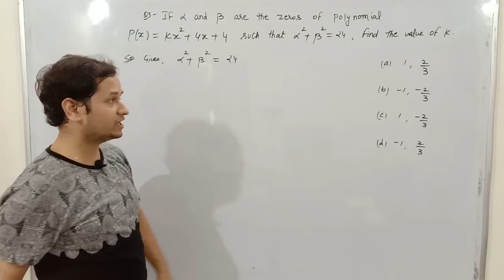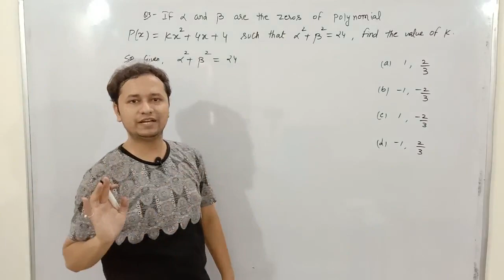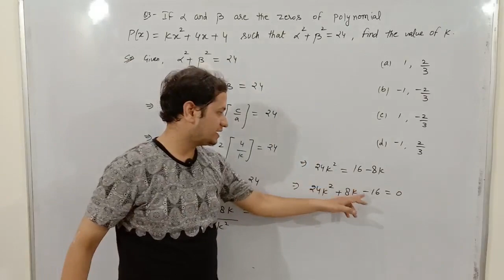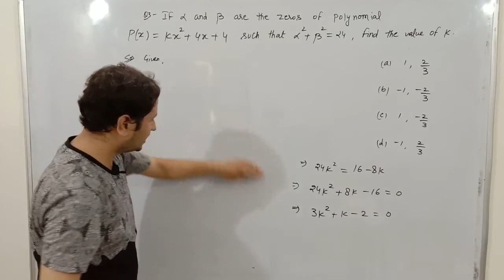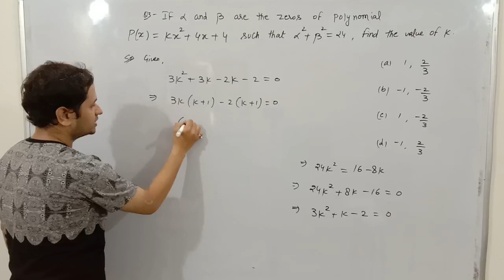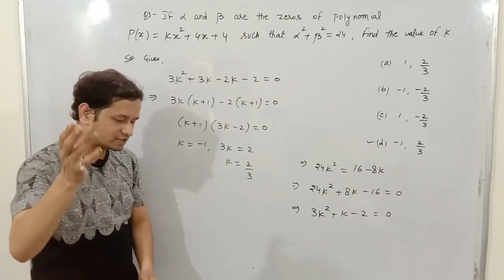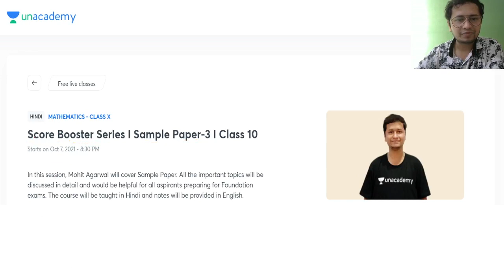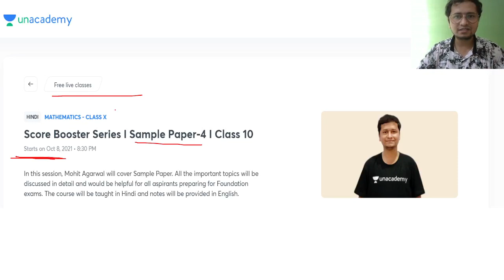polynomials mcq class 10 cbse term 1 exams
Code: MOHITSIR10